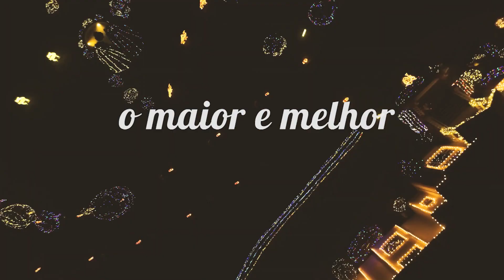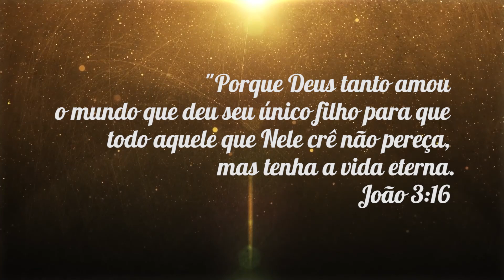Feliz Natal! // Bispa Cléo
Bispo Fernando Rossafa:
Segunda 12h, Terça 15h, Sexta às 12h